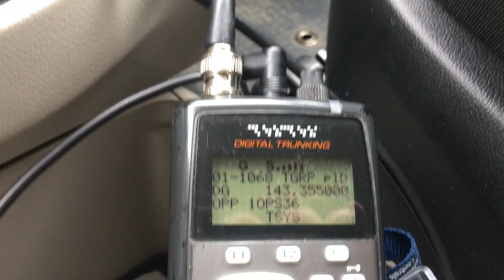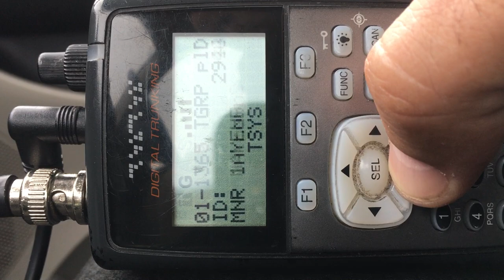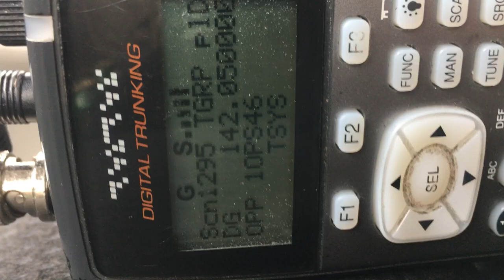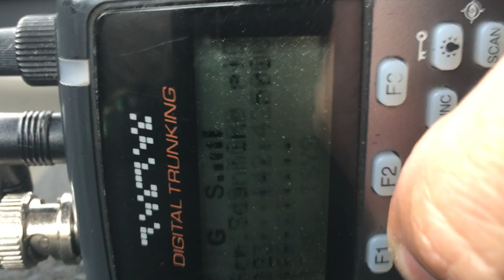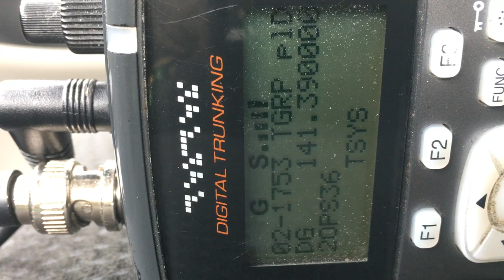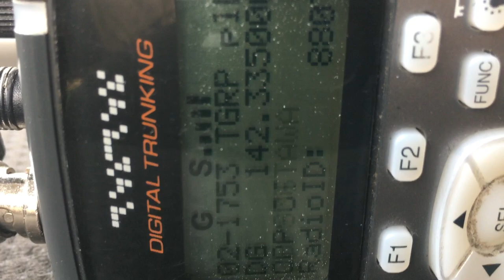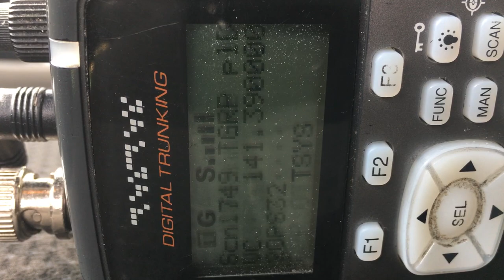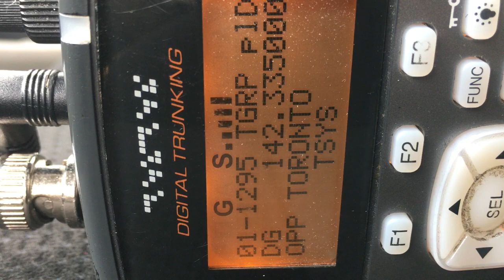COMMS...OPP chase in Dufferin county Ontario.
Male black robbed a pharmacy at knife point.  He got money and a lot of drugs from pharmacist.
He took off Westbound and at first the lady officer where the video starts, spotted him.   Speeds of over 160 km/h and helicopter dispatched out.
Suspect driver took the officers all around the towns and ended up in the city of Barrie, where he went all around the streets, on the hiway 400 and still the helicopter had a visual on him.
Finally he got arrested, but not sure if it was on hiway or off.